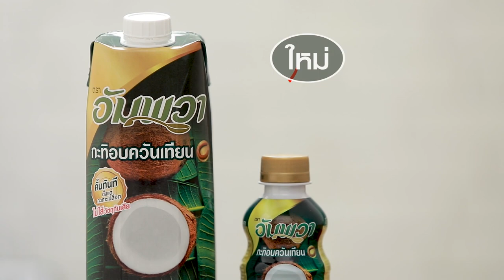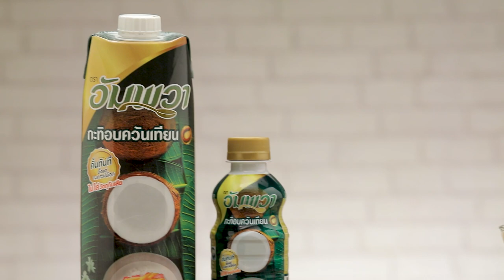รวมมิตรบัวลอยเย็น สูตรเด็ด ทำง่าย สไตล์ "อ.ยิ่งศักดิ์"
รวมมิตรบัวลอยเย็น
Black sesame glutinous rice balls with Thai iced dessert

ผลิตภัณฑ์ : อัมพวากะทิอบควันเทียน

สิ่งที่ต้องเตรียมสำหรับ (ไส้งาดำ)

งาดำคั่วจนมีกลิ่นหอมบดละเอียด  100 กรัม

1.ผสมงาดำคั่ว กับน้ำตาลไอซิ่ง และเนยขาว ในอ่างผสม นวดจนส่วนผสมเข้าเป็นเนื้อเดียวกัน
2.ชั่งไส้งาดำน้ำหนัก 50 กรัมแบ่ง เป็น 10 ลูก น้ำหนัก เท่ากัน ปั้นเป็นก้อนกลม
เรียงลงในภาชนะนำเข้าตู้เย็นจนไส้งาดำทรงตัวดี

สิ่งที่ต้องเตรียมสำหรับ (แป้งบัวลอย)

อัมพวากะทิอบควันเทียน  180 มิลลิลิตร
ไส้งาดำที่ปั้นไว้

1.ใส่แป้งข้าวเหนียวลงในอ่างผสม ค่อยๆใส่อัมพวากะทิอบควันเทียน นวดส่วนผสมจนแป้งนุ่ม พักไว้
2.ชั่งแป้งข้าวเหนียวที่นวดแล้วนี้น้ำหนัก 50 กรัมแบ่งออกเป็น 5 ก้อน ปั้นกลมเตรียมไว้ แผ่แป้งออกเป็นแผ่นบาง วาง ไส้งาดำ หุ้มแป้งให้มิดไส้ ปั้นเป็นก้อนกลม
3.ต้มน้ำจนเดือด ใส่ บัวลอยลงต้มใช้ไฟอ่อนจนสุกลอยช้อนขึ้นแช่ในน้ำเย็น

สิ่งที่ต้องเตรียมสำหรับ (น้ำเชื่อม)

1.ใส่น้ำตาลปี๊บลงในหม้อ นำขึ้นตั้งไฟ คนผสมให้น้ำตาลปี๊บละลายและเป็นสีน้ำตาลอ่อน
2.เติมน้ำ คนส่วนผสม ให้ละลายเข้ากันดี ต้มจนส่วนผสม  จนน้ำเชื่อมข้น ปิดไฟยกลงพักไว้จนเย็นสนิท

สิ่งที่ต้องเตรียมสำหรับ (เครื่องประกอบรวมมิตรบัวลอยเย็น)

แป้งบัวลอยไส้งาดำที่ต้มไว้
น้ำเชื่อมน้ำตาลปี๊บ
เครื่องประกอบ  รากบัวเชื่อม
แปะก้วย แห้ว ในน้ำเชื่อม และพุทราจีนเชื่อม
น้ำแข็งบดละเอียด
อัมพวากะทิอบควันเทียน สำหรับหยอดหน้า

วิธีการรับประทาน

1.ตักแป้งบัวลอยใส่ลงในแก้วสำหรับเสิร์ฟ  ใส่เครื่องประกอบ และน้ำเชื่อมน้ำตาลปิ๊บ
เติมน้ำแข็ง บดละเอียด หยอดหน้าด้วยอัมพวากะทิอบควันเทียน พร้อมรับประทาน

▲Line @yingsakfood